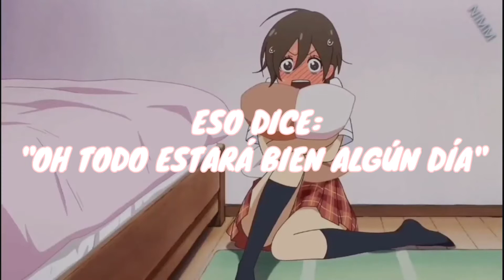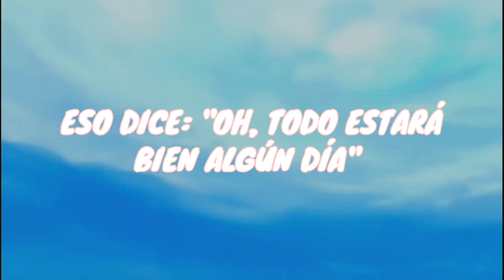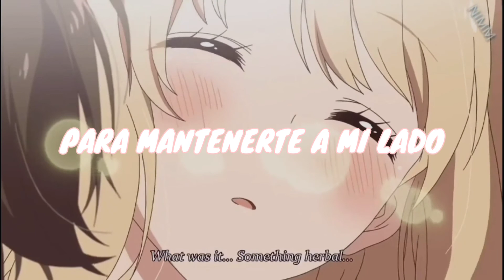[Nighcore]-Hometown Smile [Sub español] ▪️Kimi no Hikari Asagao to Kase-San (anime Yuri)